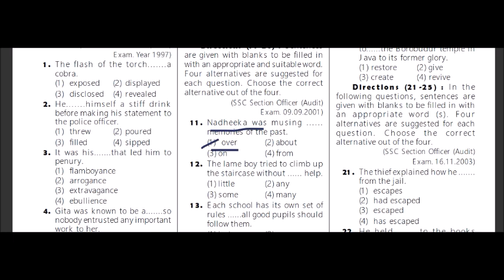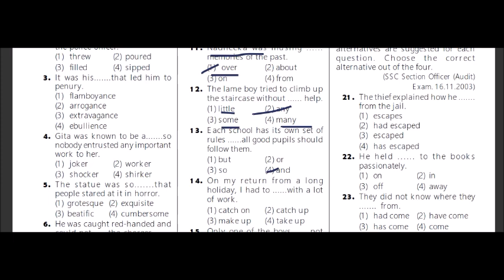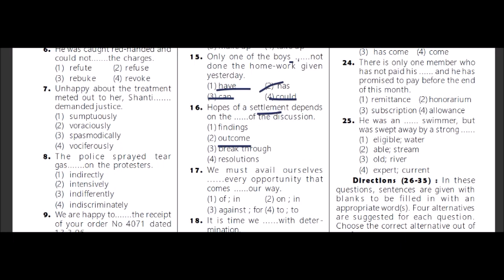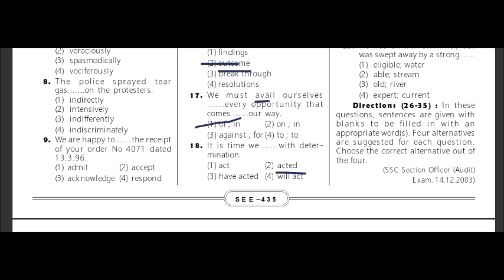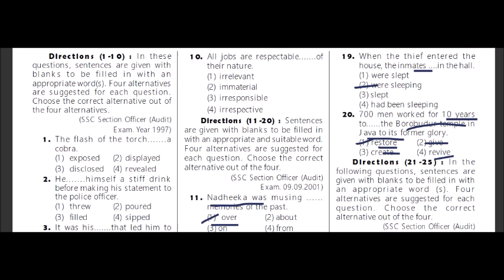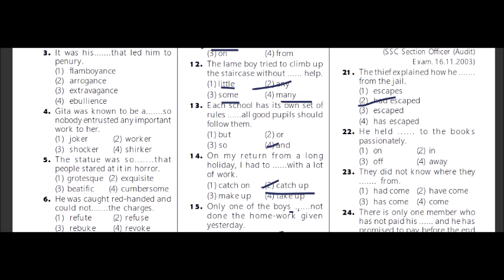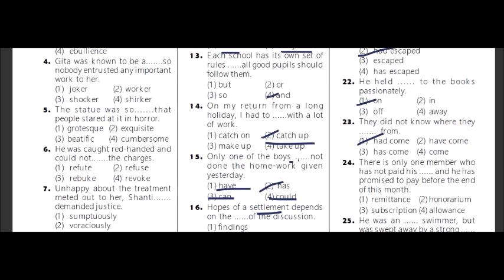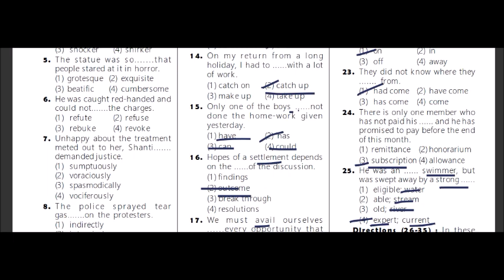fill in the blanks part 3 in telugu/english practice/ssc/bank/constables/si